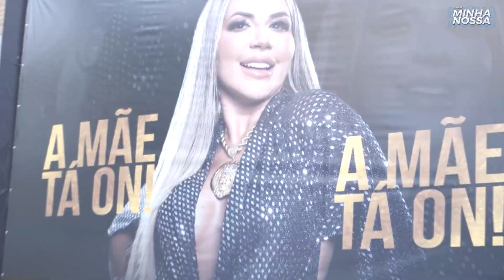DEOLANE BEZERRA - A ADVOGADA OSTENTAÇÃO!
É bem possível que você tenha visto o nome da advogada Deolane Bezerra no feed ao longo desta semana, mas chegou a hora de entender em detalhes como a viúva de MC Kevin conseguiu ser a celebridade do momento.

Faça uma doação em qualquer valor para ajudar nosso canal.

Instagram Pessoal: @cassianolimacl